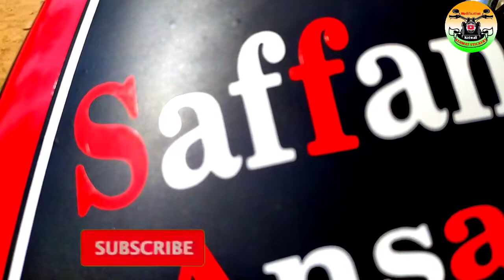Hero Splandor headlight Viser modification ।। splandor Black Matt vinyl wrap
Hello guys.
1.Bike modificatin Mobile back cover
2.Bike all stickers
3.mobile  Back Cover Design
4.Number Plet
5.sitcover
6.bike hand Cover